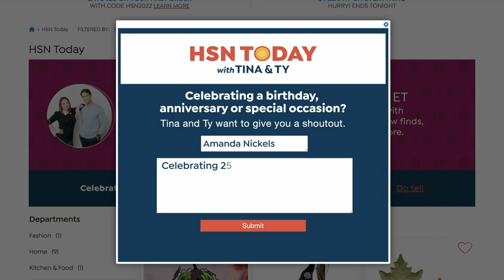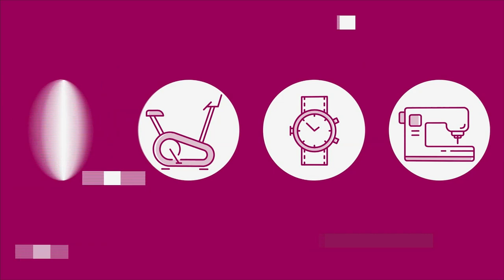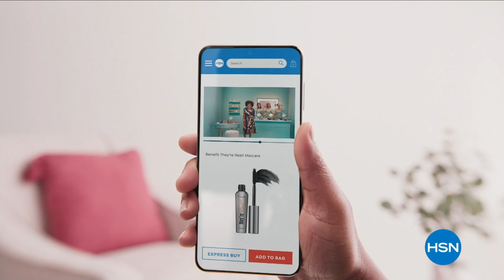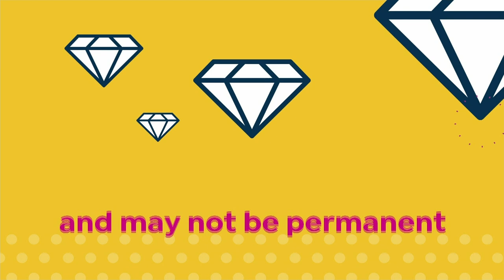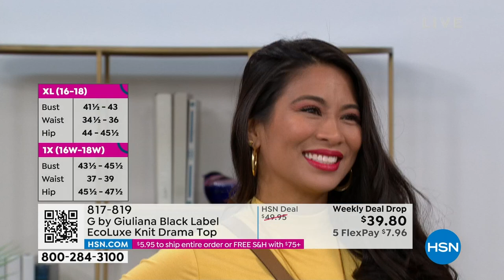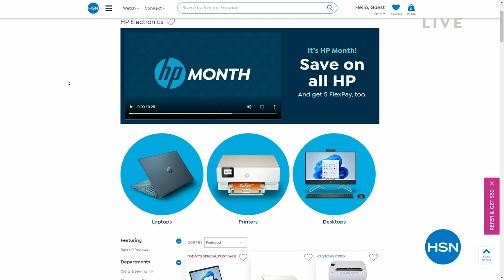HSN | HSN Today with Tina & Ty 03.09.2023 - 08 AM